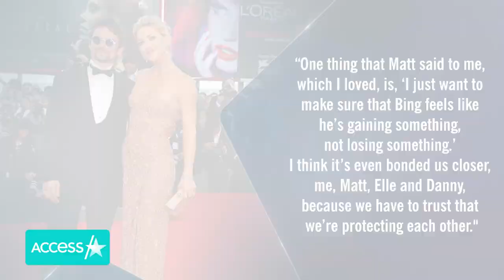Kate Hudson Celebrates Blended Easter With Ex Matt Bellamy And Their Kids 🐣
Kate Hudson celebrated a blended Easter this year! The 43-year-old actress spent the holiday with her fiancé Danny Fujikawa and their 3-year-old daughter Rani Rose, but also celebrated with her ex-fiancé Matt Bellamy, their 10-year-old son Bingham and Matt's wife Elle and their almost 2-year-old daughter Lovella. It was a cute family affair! Little Lovella wore a pink dress with bunnies and carrots alongside her older half-brother, who matched in a pink t-shirt and yellow pants.